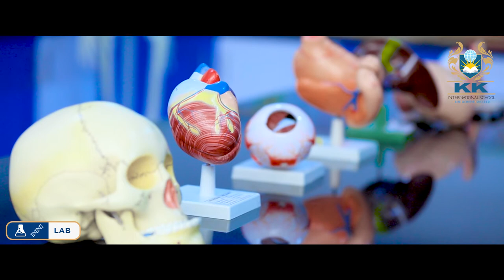KK International School || Corporate Video || Documentary Video || Rajarajeshwari Nagar Bangalore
The philosophy of the school is to provide quality education for all the section of society, promote goodwill and brotherhood. The school believes in the value and power of knowledge that can enrich young minds. The school aims at holistic development and a firm commitment to “every child being a winner”. It strives for excellence in all avenues and exposes the student to the latest technological innovations. The school strives to create a learning atmosphere “where mind is without fear and the head is held high”.

K K International School
Channasandra, RR Nagar,
Bengaluru - 98

Production :
Get Media Promotions Pvt Ltd
#27/33, 80 Feet Road, 3rd Block,
Basaveshwaranagar,
Bangalore-560 079.

Phone
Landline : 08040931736